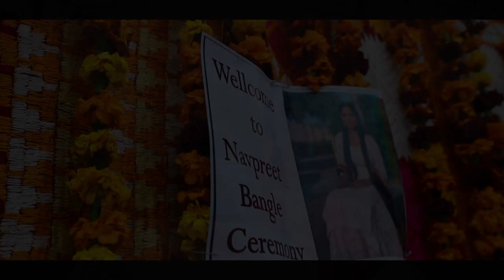Surkhi Bindi / Pre Shoot / Girl / Baj Studio. Naushehra Pannuan 97799-88738